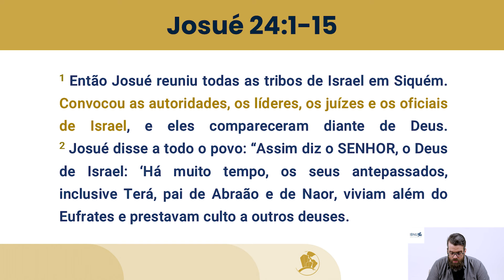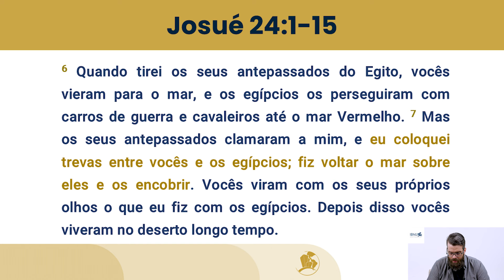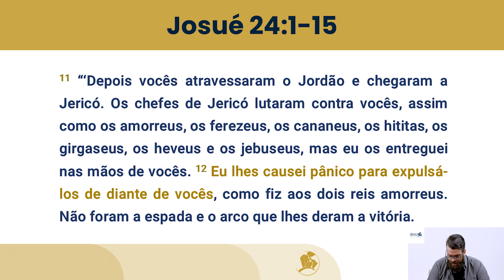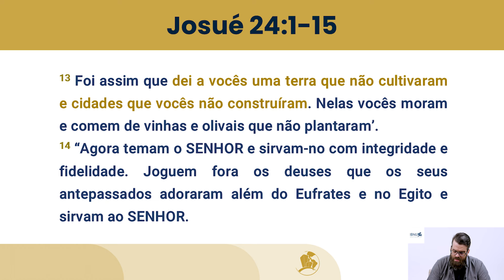Para Agradecer de Verdade, Sirva com Sinceridade - Josué 24.1-15 | Jônatas Hübner | IBNU